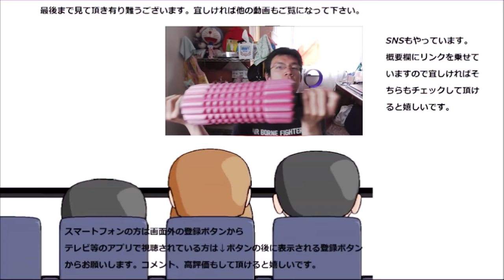ローソン リニューアルしたLチキ旨辛を食べてみた。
ローソンのリニューアルしたLチキ旨辛チキンを食べてみました。辛さが更にパワーアップ！？
贈り物は此方まで↓
〒153-0042